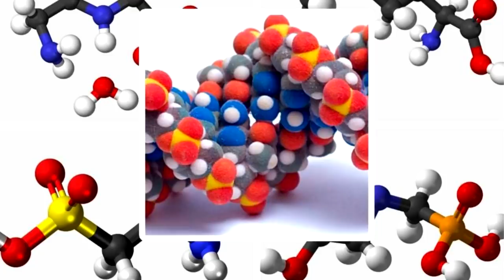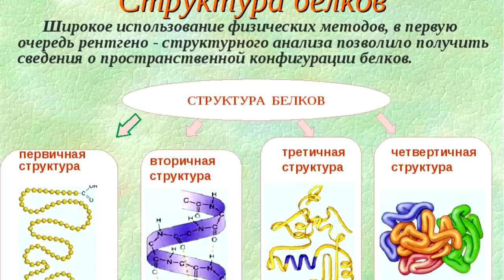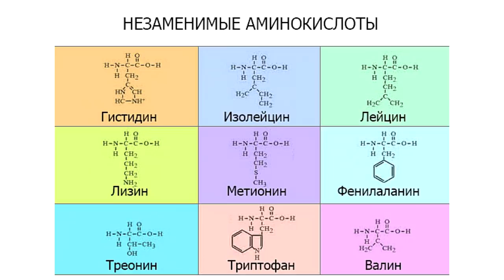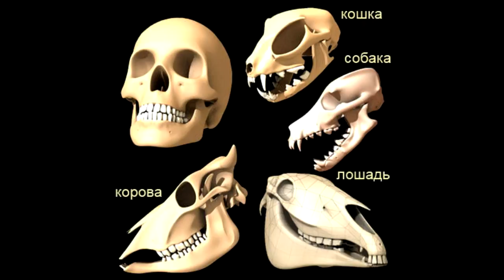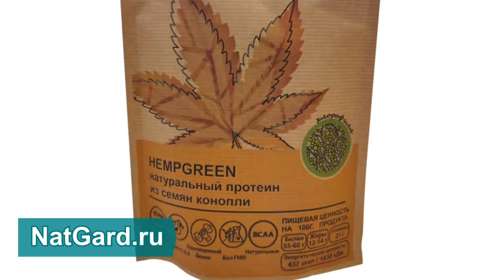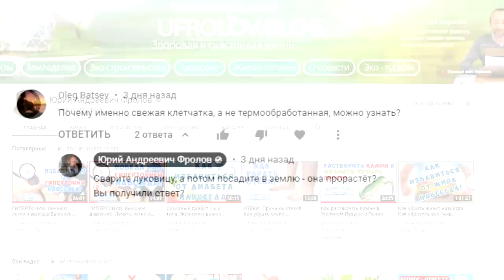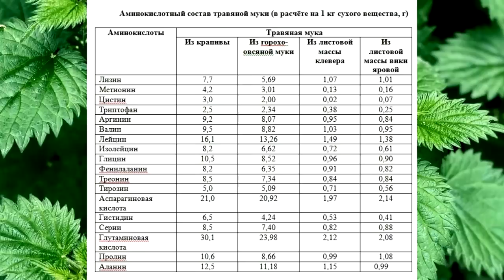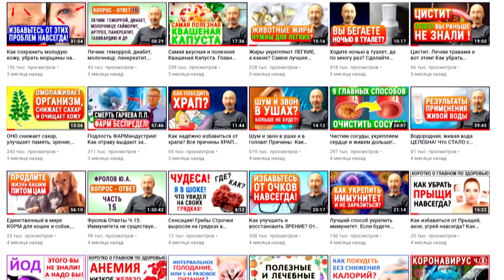А вы знали, что в ЗЕЛЕНИ белка больше, чем в МЯСЕ? ВСЕ незаменимые аминокислоты можно получите из...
Ценный белок и все незаменимые аминокислоты есть в зелени! 3 возможности получения белка без его потребления с пищей! Список самой ценной зелени, как её потреблять и важные советы спортсменам и тем, кто хочет нарастить мышцы. В каких растениях больше всего белка? Как правильно потреблять и заготавливать зелень и какую именно? Обязательно смотрите это видео полностью: ОТ начала и ДО конца! Также, изучите те видео, которые я дал ниже по ссылкам, они находятся под тайм кодами (ниже них).

👁️ Навигация (тайм-коды):
0:00 Вступление. О чем будет данное видео? 6 разделов видео/ глав?
1:00 Ликбез по белкам и аминокислотам: что это такое, структура и биосинтез.
5:02 Больные ассоциации, или как получить все необходимые аминокислоты?
7:04 3 варианта поступления аминокислот в наш организм НЕ из ПИЩИ!
9:07 Вот почему НЕТ необходимости в потреблении животных белков!
10:51 Зелень имеет ВСЕ аминокислоты в своем составе, а отличии от...
13:04 Как правильно надо называть МЯСО?
13:38 1 совет: Пейте смузи и овощные соки.
14:25 2 совет: Ешьте живую зелень в салатах.
14:31 3 совет: Микрозелень (проростки, вершки).
14:59 4 совет: Натуральные БАДы — сегодня без них не обойтись!
15:52 Как правильно заготавливать зелень и дикоросы самим и хранить?
16:26 5 совет: Не ешьте много бобовых и вот почему.
16:59 Почему нужно потреблять свежую клетчатку а не термически обработанную?
17:22 Содержание аминокислот (прото белков) в зелени Вас удивит!
20:51 Список САМОЙ ценной зелени - культурные, дикоросы, салаты...

ВНИМАНИЕ!